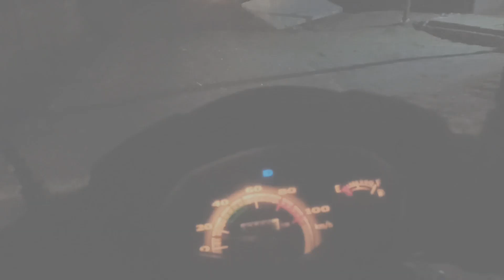शादी में जाना पड़ा 🤫।